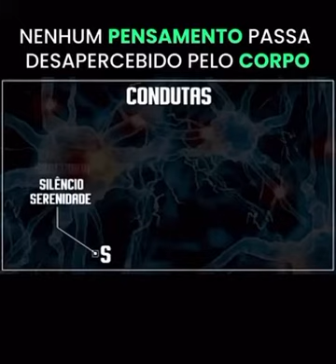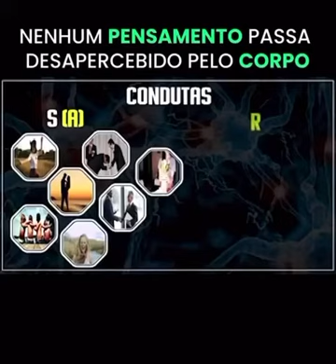Cortisol e Serotonina como regular para ter uma vida mais saudável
Meu Instagram mariopsico